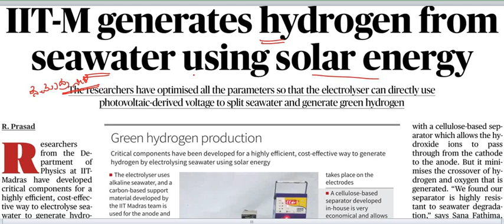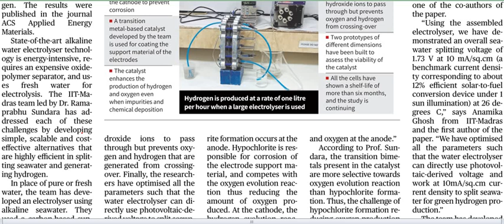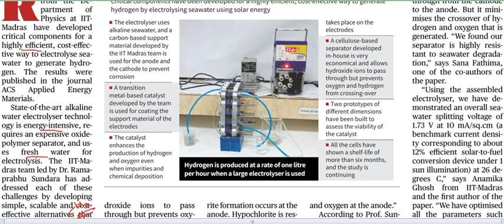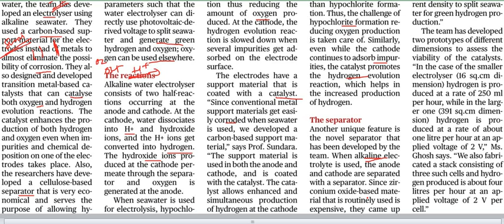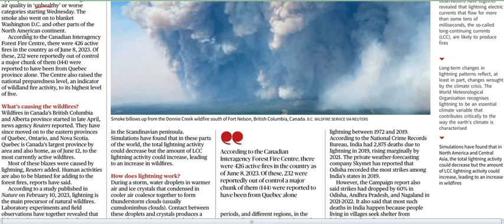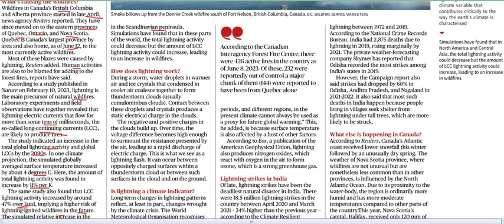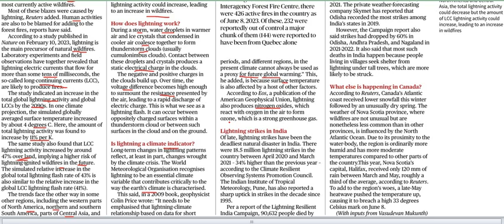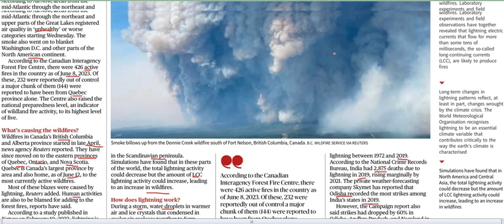Current Affairs 14th June 2023 || The Hindu News Analysis in Kannada by Classic Education